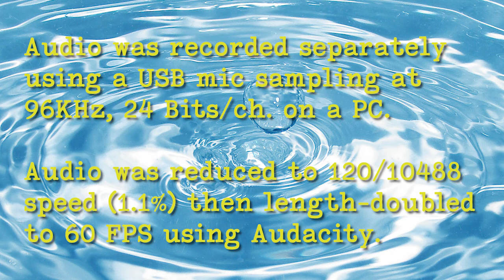Flash Bulbs - Chronos 2.1 HD - 10,488 FPS 640x240 - with audio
Recently purchased a new Chronos 2.1 HD 1000 FPS high-speed camera from Krontech in Canada

In this video I'm igniting two old-school flash bulbs, the kind used with an old-fashioned 6-inch parabolic reflector and film camera. Shot at a resolution of 640x240 @ 10,488 FPS. A USB mic nearby recorded at 96KHz, 24 bits per channel.

I slowed the audio to 1.1% speed (120/10488), then stretched it to play 60 FPS while keeping pitch with Audacity. It would not slow to 60/10488 speed due to a restriction to a less than 99% speed reduction. I tried slowing it in two passes, but the result put the sounds into the sub-audible range.